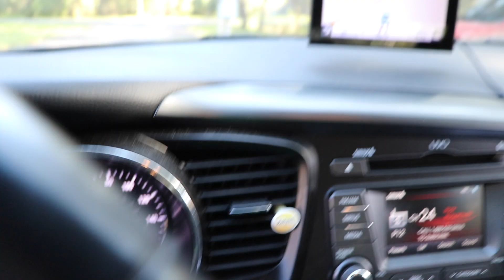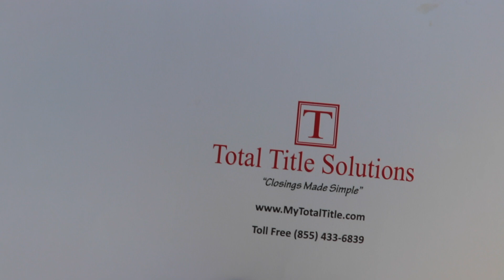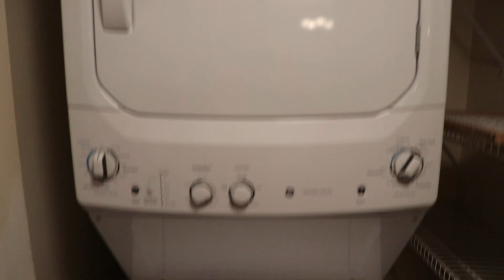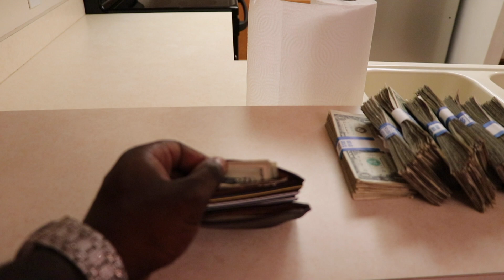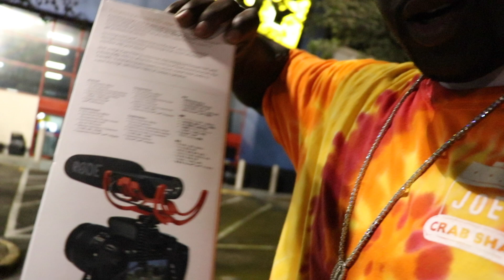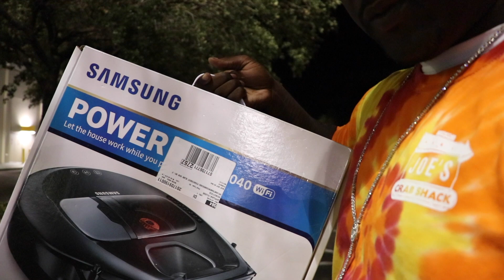BUYING MY CONDO FIRST TIME HOME BUYER / SHOPPING FOR THE NEW CANON 80D !!!! *** NOT CLICK BATE ***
BUYING MY CONDO FIRST TIME HOME BUYER AND SHOPPING FOR THE NEW CANON 80D ! NOT CLICK BATE